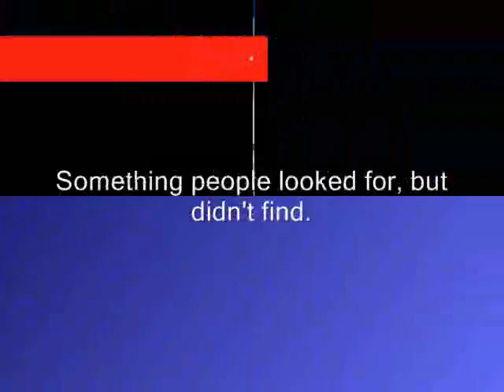looked ,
do.
do so
Money is an excellent servant, but the host
very bad.